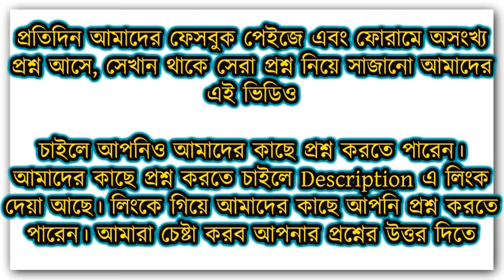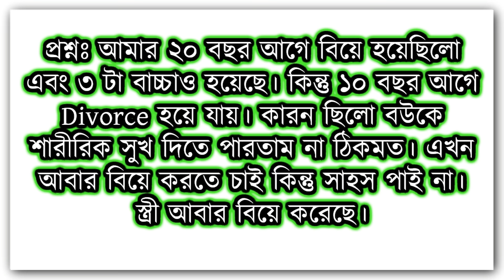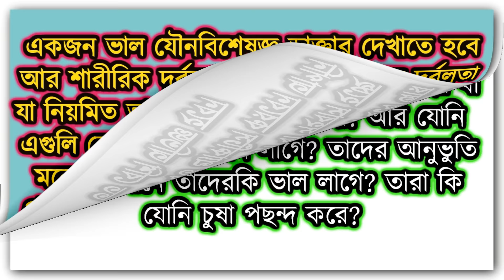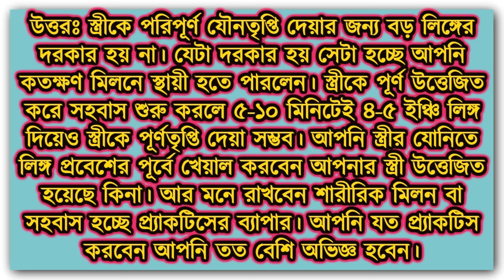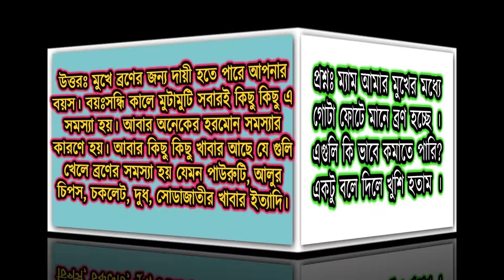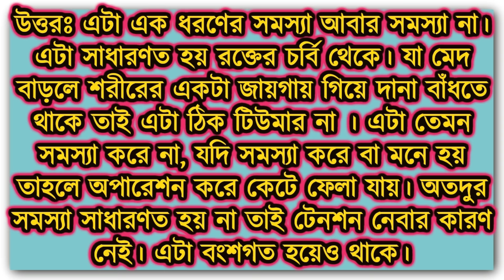স্বাস্থ্য ও যৌন বিষয়ক নির্বাচিত ১০ টি প্রশ্নের উত্তর || পর্ব - ১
প্রশ্নঃ আমার বয়স ২৩। আমার লিঙ্গ একটু পর পর দাঁড়িয়ে যায় এবং ব্যথা করে। আগে প্রায় হস্তমৈথন করতাম এখন করি না। এখন আমি কি করব?

উত্তরঃ এটা হচ্ছে হস্তমৈথুন কুফল। যারা হস্তমৈথুন করে তাদের একসময় কোন না কোন সমস্যা তৈরি হয়। একটা সময় আর লিঙ্গ দাঁড়ায়না বা দাঁড়ালেও দ্রুত বীর্যপাত হয়ে যায়। আপনার সমস্যা এখনো ঐ পর্যায়ে যায়নি আপনি অবশ্যই ভাগ্যবান। আপনার সমস্যার জন্য এখন যা করতে হবে সেটা হচ্ছে লিঙ্গ দাঁড়িয়ে গেলে বাথরুমে গিয়ে লিঙ্গে পানি ডালতে পারেন তাহলে লিঙ্গ বসে যাবে এবং লিঙ্গের ব্যথা দূর হবে। মনে রাখবেন সেক্স বিষয়টা শরীরের থেকে মনের বিষয় বেশি।

প্রশ্নঃ আমার ২০ বছর আগে বিয়ে হয়েছিলো এবং ৩ টা বাচ্চাও হয়েছে । কিন্তু ১০ বছর আগে Divorce হয়ে যায় । কারন ছিলো বউকে শারীরিক সুখ দিতে  পারতাম না ঠিকমত । এখন আবার বিয়ে করতে চাই কিন্তু সাহস পাই না । স্ত্রী আবার বিয়ে করেছে ।

উত্তরঃ বাচ্চা হতে গেলে শারীরিক মিলনে পূর্ণতৃপ্তি পেতে হবে এমন না। ডিম্বাণুর ভিতর এক ফোঁটা শুক্রাণু গেলেই বাচ্চা হতে পারে। সেটা ১ মিনিটে বীর্যপাত হলেও হতে পারে। শারীরিক মিলনে পূর্ণতৃপ্তির সাথে বাচ্চা হওয়ার কোন সম্পর্ক নেই। আর স্ত্রীকে মিলনে পূর্ণতৃপ্তি দিতে গেলে যে জিনিসটি প্রয়োজন সেটি হচ্ছে আপনার স্ত্রী যোনিতে লিঙ্গ প্রবেশের আগে কতটুকু উত্তেজিত আছে সেটা দেখতে হবে। সে জন্য প্রয়োজন ফরপ্ল্য। ফরপ্ল্য হচ্ছে লিঙ্গ যোনিতে প্রবেশের আগে আপনার স্ত্রীকে উত্তিজিত করা। তারপর মিলন শুরু করলে ৫-১০ মিনিটের মধ্যে আপনার স্ত্রীকে পূর্ণতৃপ্তি দেয়া সম্ভব। অনেক মেয়ে আছে যাদের কাছে শারীরিক মিলন মুখ্য নয় ভালবাসাটায় মুখ্য।

প্রশ্নঃ ম্যাডাম আমি বিয়ে করেছি ৪ বছর, বিয়ের প্রথম প্রথম সেক্স এর ট্যাবলেট খেতাম যদিও পরে একদম বাদ দিয়ে দিয়েছি, কিন্তু এখন ( বর্তমানে)সমস্যা হল দুই তিন মাস হয়ে যায় কিন্তু স্ত্রীর কাছে যেতে মন চায়না, লিঙ্গ শক্ত হয়না, আর যদিও অনেক কষ্টে একবার হয় তাহলে একবারই থাকতে পারি আমার এই বিয়ের টোটাল জীবনে দ্বিতীয় বার খুব কমই থাকতে পেরেছি। সব মিলিয়ে আমি আমার স্ত্রীকে সুখ দিতে পারিনা।এখন এর থেকে পরিত্রাণের সুন্দর একটা সমাধান চাই। ম্যাডাম, সমাধান টা দিলে উপকৃত হব।

উত্তরঃ রেগুলার সেক্সের ট্যাবলেট খাওয়া মানে নিজেই নিজের যৌনজীবনকে হত্যা করা। আর নিজের স্ত্রীর সাথেতো নয়ই। শারীরিক দুর্বলতা থাকলে বা নিজের কাছে যদি মনে হয় আপনি আপনার স্ত্রীকে সুখ দিতে পারবেন না এই লজ্জায় হয়তো স্ত্রীর কাছে যেতে ইচ্ছা করে না। যদি মনে হয় অতিরিক্ত বেশি পরিমাণে সেক্সের ট্যাবলেট খেয়ে ফেলেছেন তাহলে আপনাকে অবশ্যই একজন ভাল যৌনবিশেষজ্ঞ ডাক্তার দেখাতে হবে আর শারীরিক দুর্বলতার ৮০% হল মনের দুর্বলতা যা নিয়মিত ভাল ভাল খাবার যেমন দুধ, ডিম, কলা এগুলি রেগুলার খেলে শরীর শক্তি শালি হবে আর মনে রাখবেন শারীরিক মিলন বা সহবাস হচ্ছে প্র্যাকটিস। আপনি যত প্র্যাকটিস করবেন আপনি তত বেশি অভিজ্ঞ হবেন

প্রশ্নঃ ম্যাডাম পুরুষ যদি মহিলার যোনি কিস করে আর চুষে তাহলে কি পুরুষের কোন ক্ষতি হয় বা ক্ষতি হওয়ার সম্ভবনা আছে কিনা? আর যোনি চুষলে মহিলাদের কেমন লাগে? তাদের আনুভুতি কেমন? মানে তাদেরকি ভাল লাগে? তারা কি যোনি চুষা পছন্দ করে?

উত্তরঃ আগে ধারণা করা হত এতে কোন ক্ষতি হয় না কিন্তু বর্তমানে কিছু গবেষণায় দেখা গেছে এতে মুখে ক্যান্সার হতে পারে। আর মুখ মেহন বা চুষা হচ্ছে রুচির ব্যাপার। যদিও বর্তমানে ৩০-৪০% মানুষ এই রুচিতে অভ্যস্ত হয়ে পরছে। একজন মহিলাকে শুধু মাত্র যোনি চুষে এবং ফিঙ্গারিং করেও পরিপূর্ণ তৃপ্তি দেয়া যায়।

প্রশ্নঃ আমি আগে অনেক হস্তমৈথন করতাম এখন কিছু দিন থেকে করিনা কিন্তু এখন কোন মেয়ে দেখলে প্রচুর সেক্স উঠে এখন আমার কি করনীয় আর আমার মাঝে মাঝে ফোঁটা ফোঁটা মুত্র বের হয় এখন আমি কি করব ?

উত্তরঃ হস্তমৈথুন অবশ্যই একটি নেশা। আর কোন নেশার ফলই কখনো ভাল কিছু নিয়ে আসে না। আর হস্তমৈথুনের নেশা থেকে বের হয়ে আশা অনেক কঠিন একটি কাজ। আগে যেখানে আপনি সেক্স না উঠলেও সেক্স উঠিয়ে হস্তমৈথুন করতেন আর অতি দ্রুত বীর্য বের করে আনন্দ নিতেন তার রিঅ্যাকশন তবে থাকবেই। আপনি যদি মিনিমাম ১ মাস না করে থাকতে পারেন এবং ঐ দিকে মনোনিবেশ না করেন তাহলে আস্তে আস্তে আপনার সমস্যা থাকবেনা। এর জন্য আপনি বেস্ত থাকতে পারেন অন্য যে কোন কাজে। সেক্সের চিন্তা মাথা থেকে একদম জেরে ফেলুন যদিও সেটা পৃথিবীর সব থেকে কঠিন মনে হবে আপনার কাছে তার পরও চেষ্টা করুণ আশা করি পারবেন ।

প্রশ্নঃ একটা মেয়ে বা নিজের স্ত্রীকে কয় ইঞ্চি লিঙ্গ দিয়ে স্ত্রীকে চরম সুখ দেয়া যায়। ৭/৮/৯ এবং আমি নিজেই ১৪ মিনিট পর্যন্ত যৌনমিলন করেছি কিন্তু তার পর আমার মনে হয় আমার স্ত্রীকে সুখ দিতে পারিনি। এখন আমি কি করব?

উত্তরঃ স্ত্রীকে পরিপূর্ণ যৌনতৃপ্তি দেয়ার জন্য বড় লিঙ্গের দরকার হয় না। যেটা দরকার হয় সেটা হচ্ছে আপনি কতক্ষণ মিলনে স্থায়ী হতে পারলেন। স্ত্রীকে পূর্ণ উত্তেজিত করে সহবাস শুরু করলে ৫-১০ মিনিটেই ৪-৫ ইঞ্চি লিঙ্গ দিয়েও স্ত্রীকে পূর্ণতৃপ্তি দেয়া সম্ভব। আপনি স্ত্রীর যোনিতে লিঙ্গ প্রবেশের পূর্বে খেয়াল করবেন আপনার স্ত্রী উত্তেজিত হয়েছে কিনা। আর মনে রাখবেন শারীরিক মিলন বা সহবাস হচ্ছে প্র্যাকটিসের ব্যাপার। আপনি যত প্র্যাকটিস করবেন আপনি তত বেশি অভিজ্ঞ হবেন